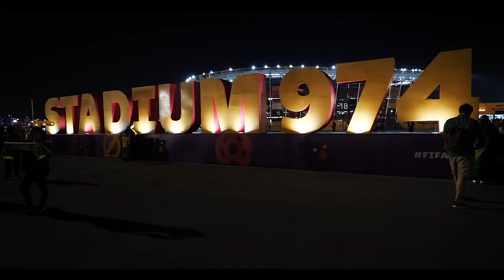DERRIBAN ESTE ESTADIO EN QATAR 2022 🙈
El Mundial de fútbol de Qatar no deja de sorprendernos. Estamos en 2022 y el estadio 974 Stadium de Doha ha visto su último partido con el Brasil 4 Corea del Sur 1. Los de Neymar Junior y Vinicius Junior hicieron de las suyas, pero tras la victoria clara, el detalle lo puso el estadio de fútbol. Este coliseo será derrumbado y damos los detalles en el video